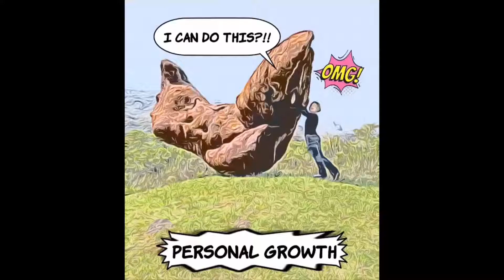Alef Trust's online MSc programme in Consciousness, Spirituality and Transpersonal Psychology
MSc in Consciousness, Spirituality and Transpersonal Psychology
For more information and to enrol on our world leading online course

Our online distance-learning MSc in ‘Consciousness, Spirituality & Transpersonal Psychology’ provides you an intellectually-stimulating programme of study which focuses on diverse topics around the nature of consciousness, the dynamics between psyche and soma, the psychology of self and higher states of being, and the psychological basis of spiritual and mystical practices.

Alef Trust is a global leader in transformative education and training in consciousness, transpersonal and spiritual psychology.​